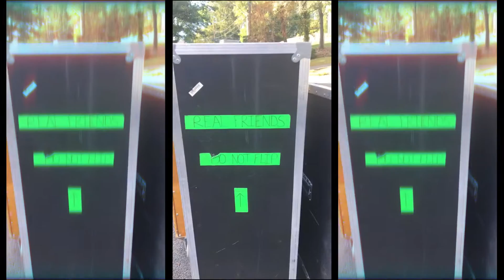► Behind-The-Scenes: Real Friends "Mess" Music Video Shoot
Jess got to hang out with Real Friends on the set of the "Mess" music video on September 24th, 2016 in Media, PA. check out her behind-the-scenes recap for MTV News